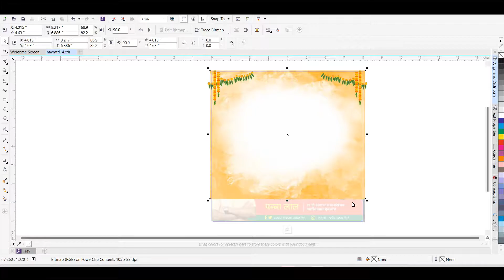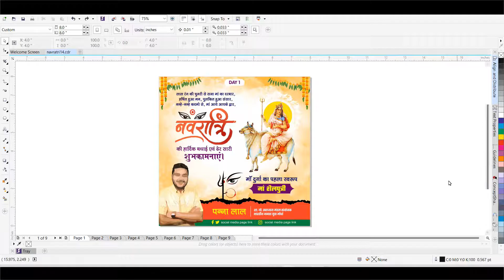नवरात्रि बैनर | Navratri Poster Design | Navratri Banner Design | Navratri Post Design in CorelDRAW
Hi Everyone,
Navratri Festival Poster Design  | CorelDraw Tutorial

डाउनलोड लिंक

कृपया यहाँ से फेस्टिवल लिस्ट में जा कर नवरात्री फेस्टिवल में क्लिक करे, जो की लेटर "N" से स्टार्ट है

Download Poster CDR file